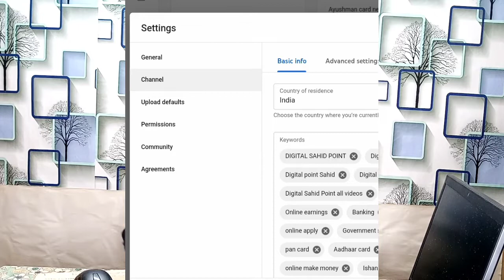How to Hide Your Subscriber Count on Your Channel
🔥New Channel Subscriber hide aise kare | how to get subscriber hide option |